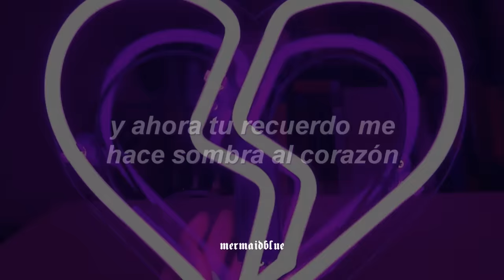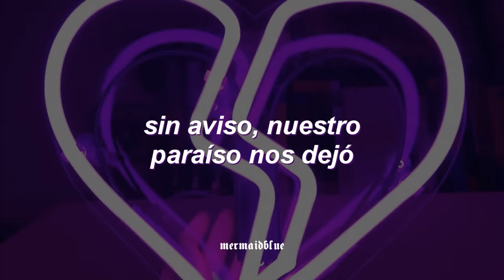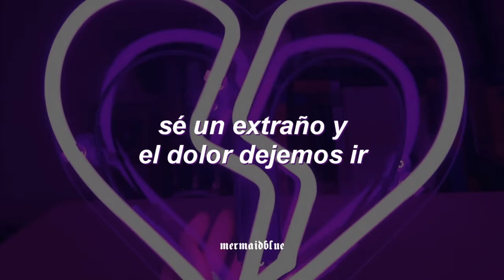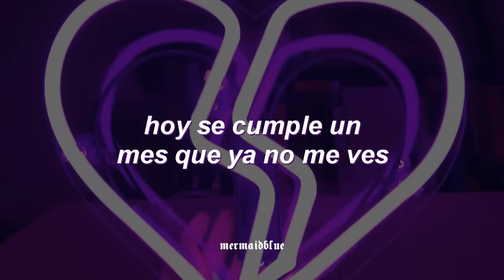Jesse & Joy - Dueles (Letra)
Jesse & Joy - Dueles.